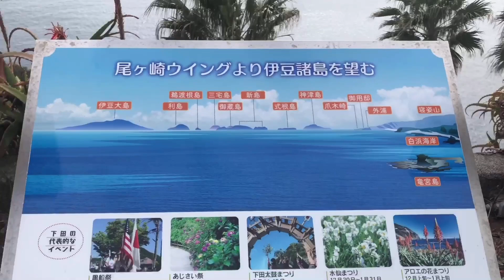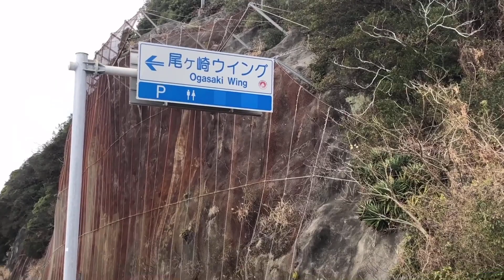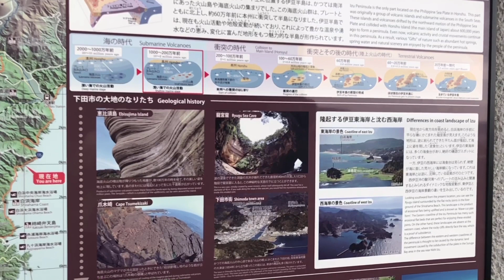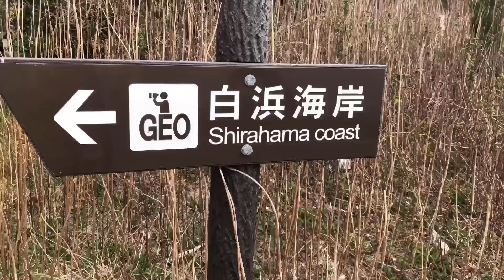ROADTRIP TO IZU, SHIZUOKA JAPAN | CHERRY BLOSSOMS VIEWING 2021| MAR MASA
Kawazu is famous for its early cherry blossoms that shroud the townscape and riverbanks in delicate pink during mid-February and mid-March. The flowers are commemorated with the Kawazu Cherry Blossom Festival, held around the peak bloom season each year.

As this is one of the earliest cherry blossom events in Japan, the festival attracts many visitors with rows of lovely blooming cherry trees, nighttime illuminations, and food stalls. Located in Shizuoka Prefecture, visitors can conveniently access the flowers from Tokyo via train, making it ideal for a day trip.